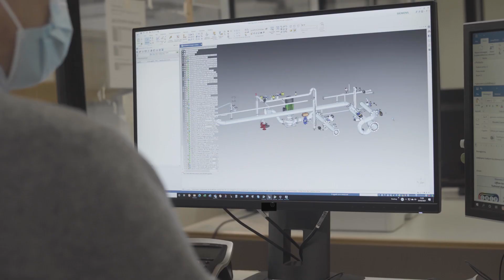LAIP Company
Based in Prato, the heart of Europe’s textile industry, LAIP has been manufacturing high technical and technological quality dyeing machinery SINCE 1958. Its extensive production range includes dyeing machines for fabrics, fibres, yarns, tops and tow, designed to guarantee high performance levels along the entire dyeing process, with the utmost respect for the environment.